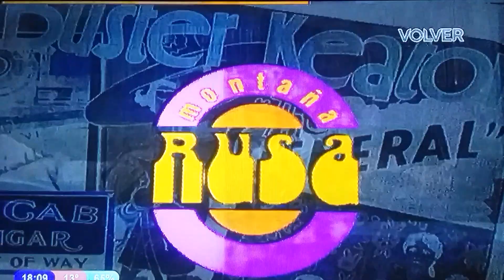Montaña Rusa 1994 Capítulo 189 Parte 1